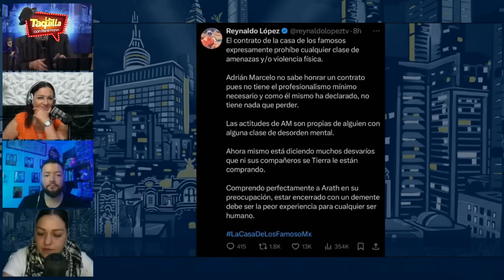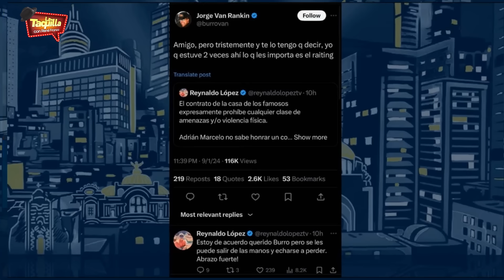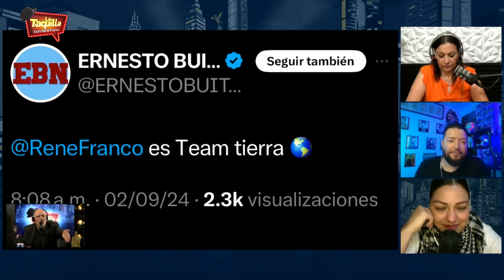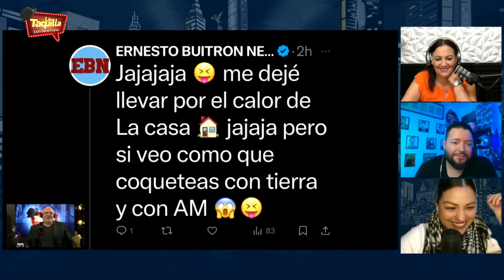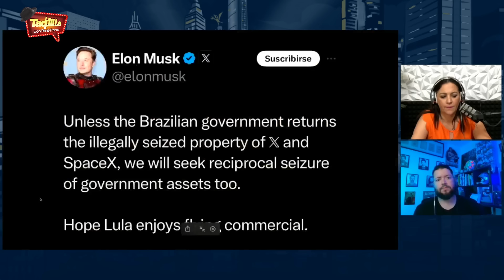¡Están todos "intoxicados" de Adrián Marcelo! l El maestro de la manipulación.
Bienvenidos a lo más frívolo de la cultura y lo más profundo de los espectáculos. Esto es, La Taquilla, con René Franco.